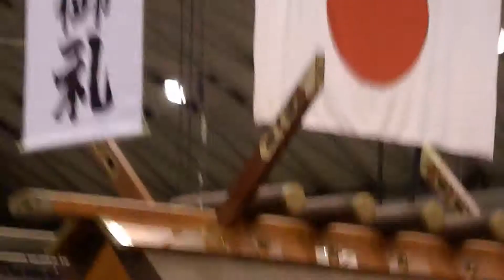H27.03.11 東の横綱土俵入り 大相撲 大阪場所 ４日目